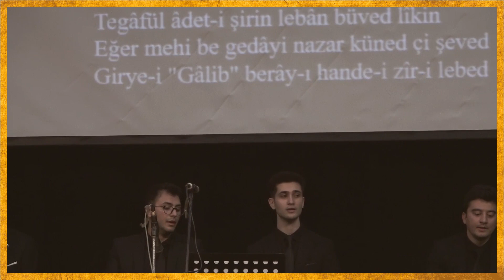İZMİR TÜRK MÛSIKÎSİ İCRA HEYETİ - ŞEVKÜTARÂB KÂR - Der sipihr-i sîne em dağ-ı muhabbet kevkebed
Genel Sanat Yönetmenliğini Halil İbrahim YÜKSEL'in yaptığı, İzmir Türk Mûsıkîsi İcra Heyeti'nin, 14 Haziran 2023 tarihinde, Ege Üni. Atatürk Kültür Merkezi'nde düzenlediği "Mûsıkî Hazinemizden Seçkiler" adlı konserinden
Şevkütarâb Kâr
Beste:Sultan III. Selim (İlhâmi) ( 24 Aralık 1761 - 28 Temmuz 1808)
Güfte:Şeyh Gâlib Dede
Der sipihr-i sîne em dağ-ı mehabbet kevkebet
Lik-i an mehveş kücâ bined ki rûzeş bî şebed
İltifât-ı aşk dared hüsün ra şirin edâ
Ne sûzidil eğer ahi güzer kü ned ki şeved
Be nûr u ârız-ı mahi eser küned ki şeved
Tegafül adet-i şirin leban büved li kin
Eğer şehi be gedâyı nazar küned ki şeved
Girye-i "Galib" berây-ı hande-i zir-i lebet
Not:Kâr formu, uzun terennümlere sahip olması ve içinde makam ve ritim geçişleri yapılabilmesi nedeniyle Türk müziğinin en sanatsal formlarından biridir.  En akılda kalıcı kârlardan biri ise metni Farsça olup  Şeyh Gâlib'e,  bestesi ise Sultan III. Selim'e ait olan Şevkutarab Kâr'ıdır. Selim III. kâr'da makam ve ritim geçişlerini yapmıştır.
Genel Sanat Yönetmeni :Halil İbrahim YÜKSEL
Ege Üni. Devlet Türk Musikisi Konservatuvarı Ses Eğitimi Bölümü Öğretim Görevlisi
Hânendeler
Asu İrem SEVER
Esra DİLEKLİ DEMİROK
Gamze ÇİÇEKCİ
Gökçe ERİŞ
Gülnur BALLIOĞLU
İlayda İNCEMAN
Sevan TABANLI  MURAL
Sibel AŞKIN
Sezen YÜCEL
Sıla GENÇ
Yağmur Ada PARLAKÇI
Hakkı DEMİROK
Halil TUNCA
Hayâti ÇİFTÇİ
Kenan VERDEMİR
Mutlu TAMSÖZ
Yaşar Cankut ERŞEN
Yılmaz AKSOY
Yiğit TUNABOĞLU

Sâzendeler
Ufuk AŞKIN (Kanun)
Serdar GÖKMEN ( Viyolonsel)
Adnan Yavuz BALLIOĞLU (Ney)
Önay AKAN (Klasik Kemençe)
Ozan PARS (Vurmalı Sazlar)
Kamil SÖKMEN (Piyano)
Halil İbrahim YÜKSEL (Tanbur)
Program Takdimi: Hayati ÇİFTÇİ
Barkovizyon: Yılmaz AKSOY
Kamera çekimi: Mücahit KARADAŞ
Ses kayıt: Yiğit DADAŞ
Video Düzenleme:Hakkı DEMİROK